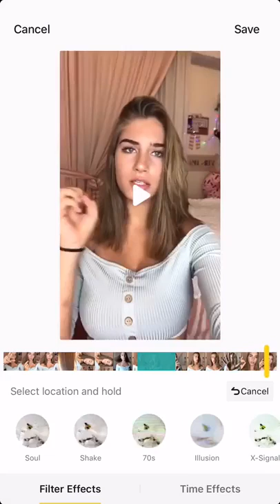aa 39 How to make best Tik Tok musically video transitions tricks